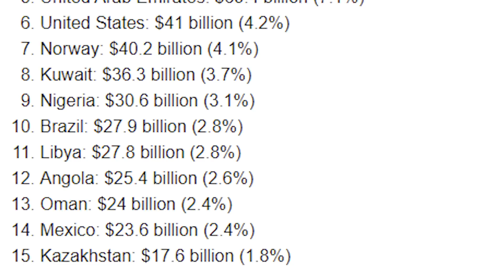this city will be surrounded by poop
the line is a bigger joke than the pink sauce or nikocado avocado